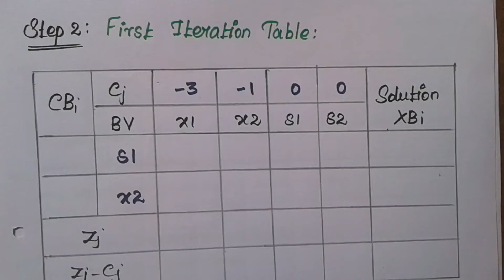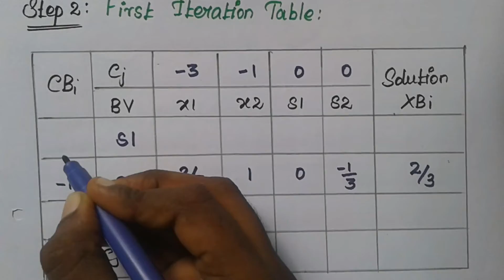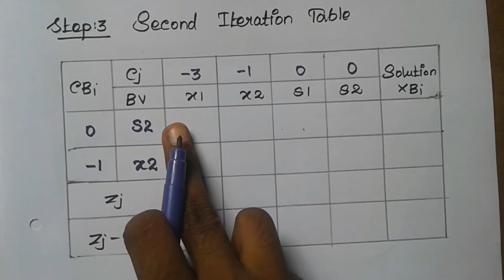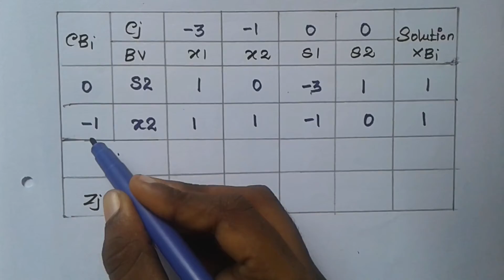Dual Simplex Method in Tamil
This video is about Dual Simplex Method in Tamil.In this problem, I didn't calculate ratio.But answer is correct.But we have to calculate ratio for Dual Simplex Method.